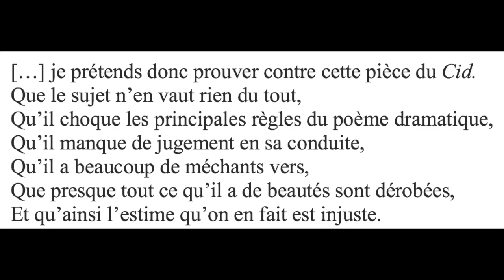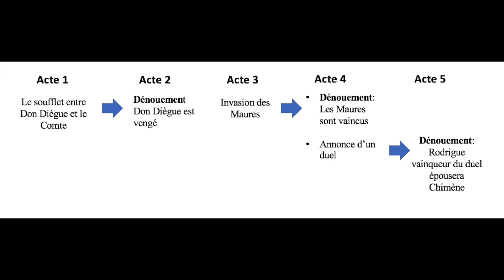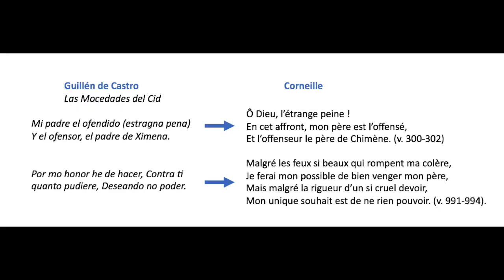Le Cid de Corneille: résumé & analyse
00:00 Introduction
00:12 Résumé Acte 1
02:52 résumé Acte 2
04:09 résumé Acte 3
06:05 résumé Acte 4
07:45 résumé Acte 5
08:48 Analyse Rodrigue et le comte, deux héros antithétiques
10:34 Corneille contre Racine
11:06 Tragique et Comique
12:19 la querelle du Cid: la règle des trois unités
14:26 la vraisemblance et la bienséance
15:15 de mauvais vers
15:56 accusation de plagiat
16:18 Conclusion, le goût du public avant la critique

Revenons ensemble sur le Cid et la fameuse querelle du Cid qui a tant animé l'Académie française à ses débuts.

Au programme, résumé du Cid puis analyse détaillée. De quoi aider les bacheliers ou les étudiants du supérieur en ce mois des examens!